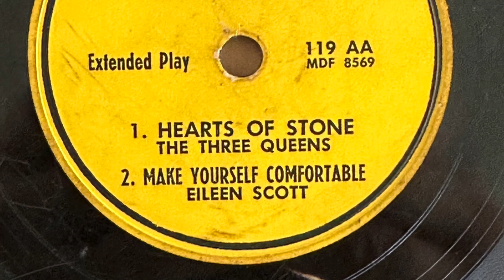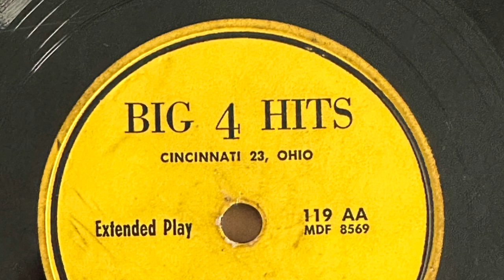The Three Queens - "Hearts of Stone"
"Hearts of Stone"
The Three Queens
Big 4 Hits, 1954